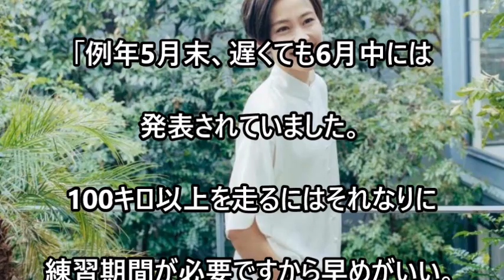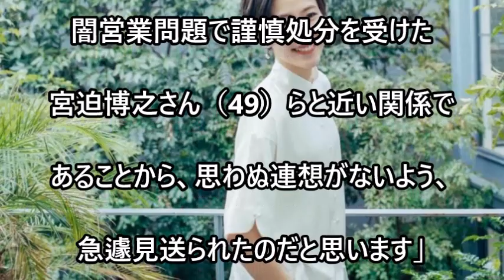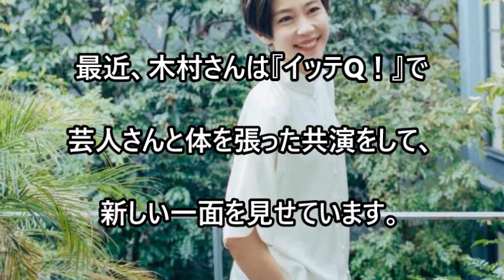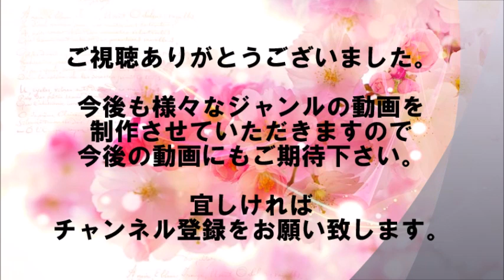24時間テレビのマラソン「アンカー木村佳乃」のサプライズか？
24時間テレビのマラソン「アンカー木村佳乃」のサプライズか？

『24時間テレビ』（日本テレビ系、8月24～25日放送）のマラソンランナー発表は異例の連続だった。
4人の駅伝方式（計168.78キロ）で、まず、いとうあさこ（49）とお笑いコンビ「ガンバレルーヤ」のよしこ（28）の名前が明かされた。
残り2人も近日中に発表される見込みだが、さらなるサプライズが用意されているという。
そもそも駅伝方式というのも、段階的に発表されるというのも異例のことだ。

【関連動画】

木村佳乃、生プロレスに興奮！　場外乱闘に自ら巻き込まれる？　映画「パパはわるものチャンピオン」完成披露舞台あいさつ1

【音源引用】
甘茶の音楽工房